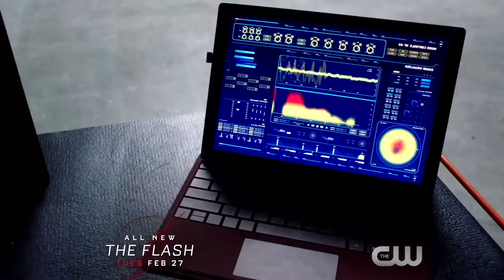The Flash 4x14 Promotional Photos "Subject 9" (HD) Season 4 Episode 14 Promotional Photos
The Flash 4x14 "Subject 9" Season 4 Episode 14 Promotional Photos - RALPH FEARS FOR HIS LIFE — Barry (Grant Gustin) meets a powerful woman whose abilities could help him in his battle with DeVoe (guest star Sugar Lyn Beard).  Meanwhile, after learning that DeVoe is targeting everyone who was on the bus, Ralph (Hartley Sawyer) decides he doesn’t want to be a hero anymore, his only concern is staying alive.  Harry (Tom Cavanagh) offers to help Joe (Jesse L. Martin).  Ralph Hemecker directed the episode written by Mike Alber & Gabe Snyder (#414).  Original airdate 2/27/2018.

The Flash 4x14 Promotional Photos/Preview "Subject 9"
The Flash Season 4 Episode 14 Promotional Photos
The Flash 4x14 Promotional Photos "Subject 9" (HD)